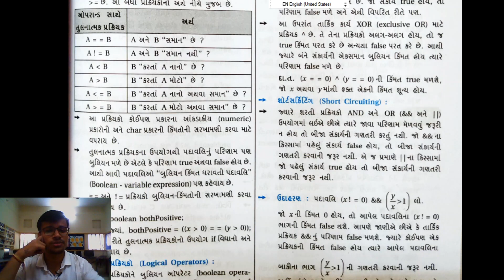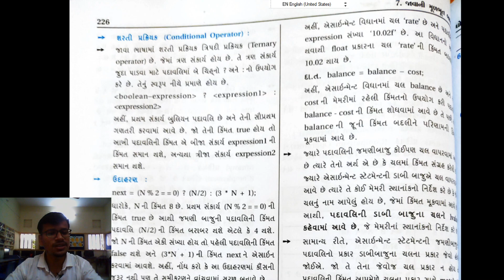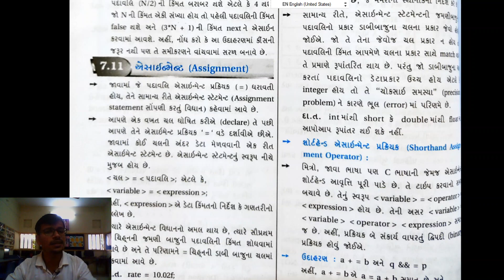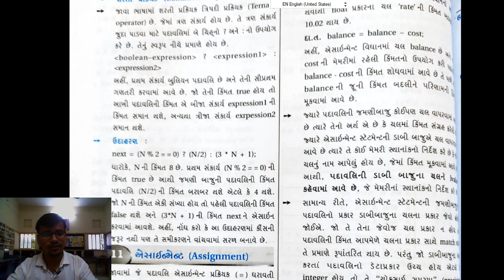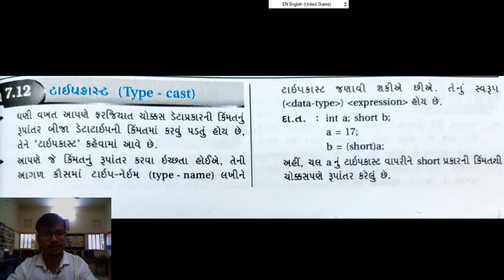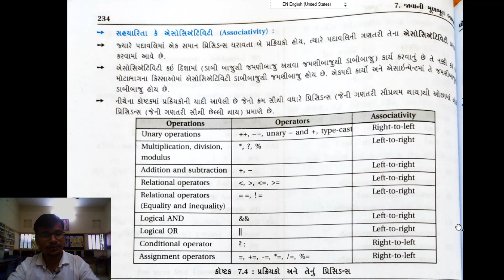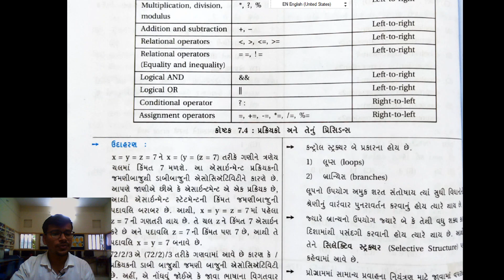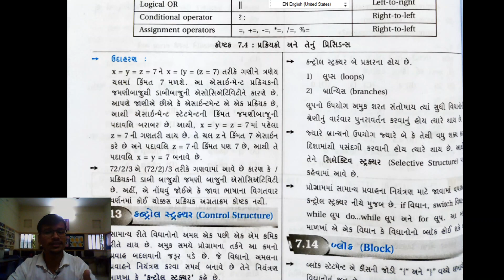STD 12TH COMPUTER CHAP-7 (PART 4)